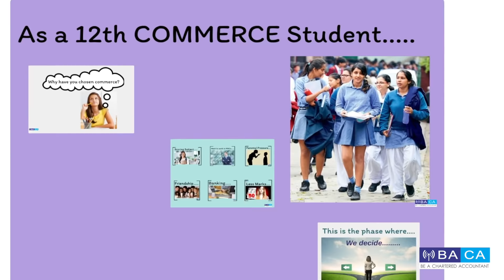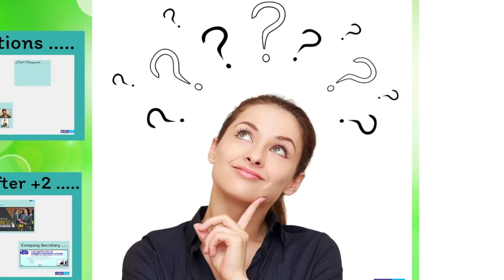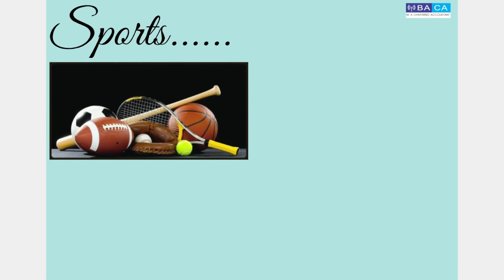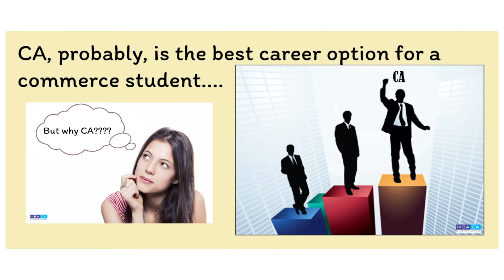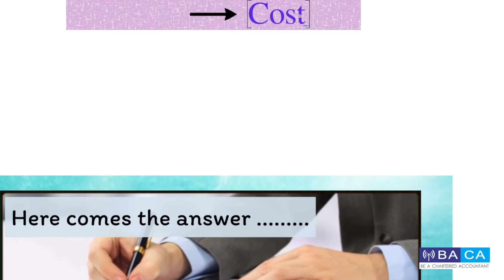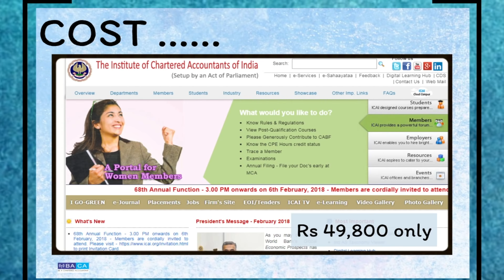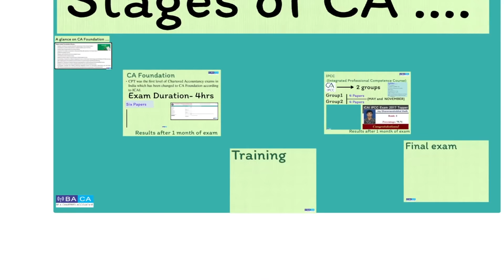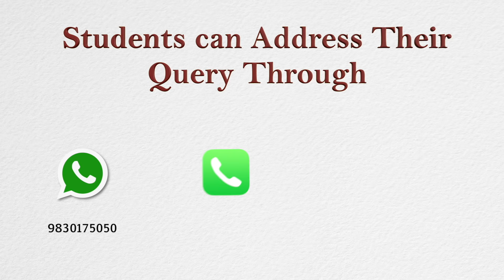Why choose CA as a Career? (Eng) | BACA Classes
Chartered accountancy is the core of all business, be it big or small. A chartered accountant’s work involves auditing, taxation, accounting and financial planning. It can be a very challenging and rewarding job.

Know here,why you should choose CA as a career !